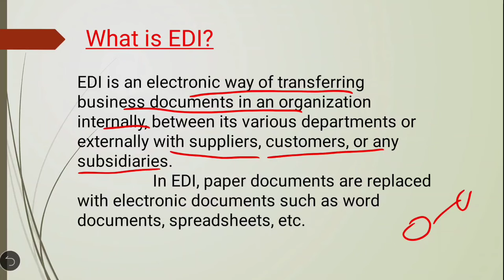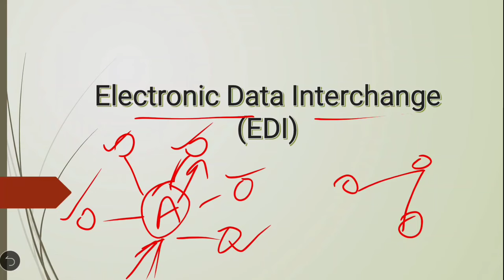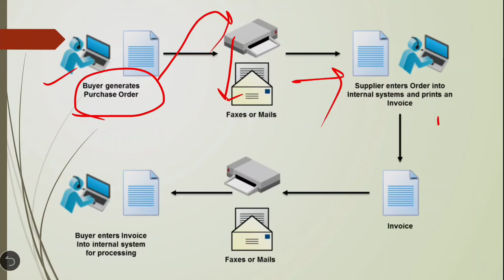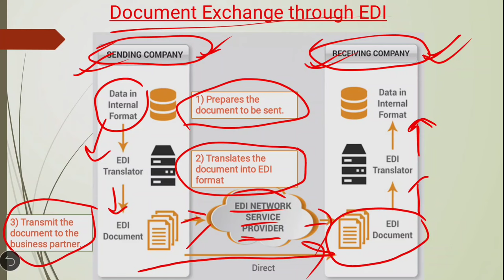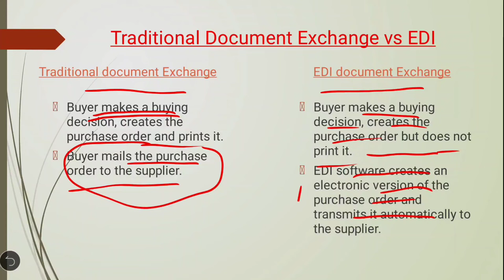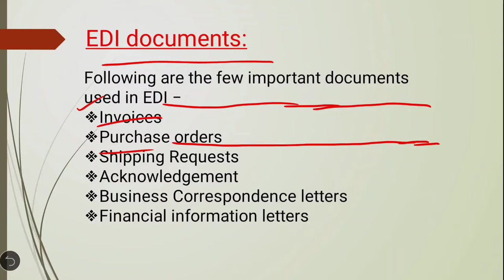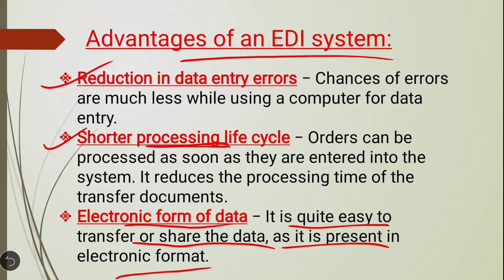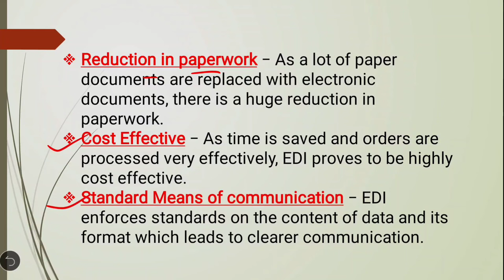Electronic Data Interchange (EDI) in Hindi | Syed Fahad